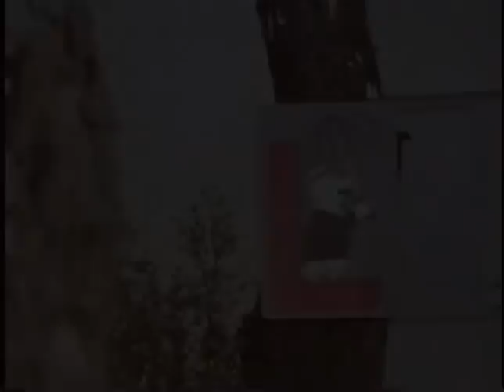Agnetha - Nu, skall vi opp, opp, opp (Tv)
Agnetha Fältskog - Swedish TV